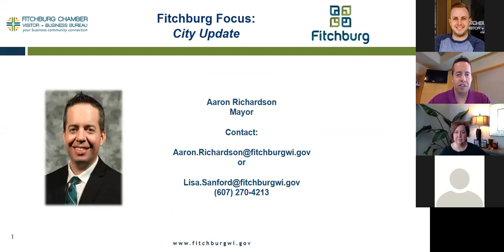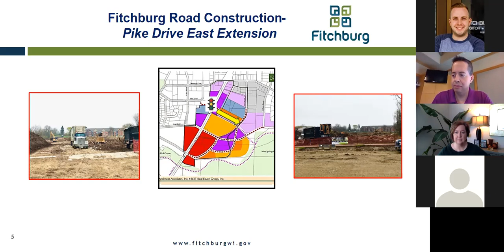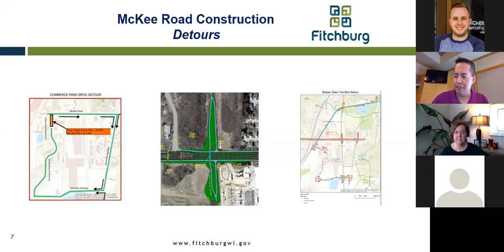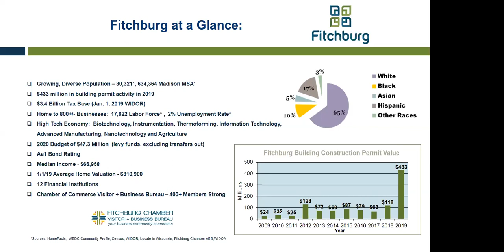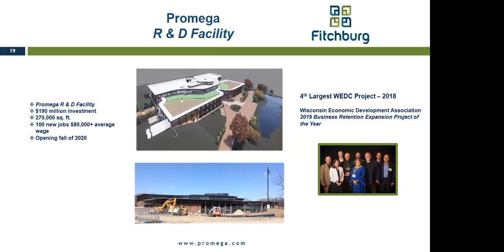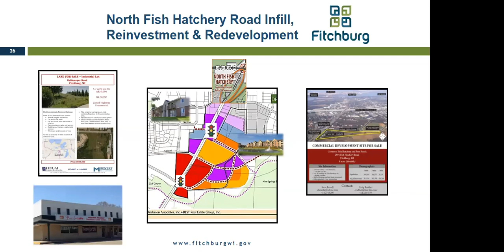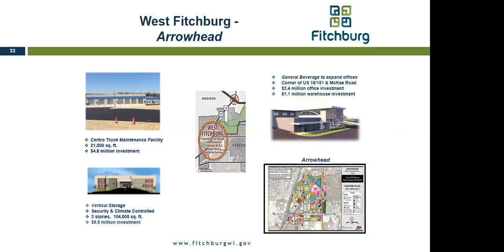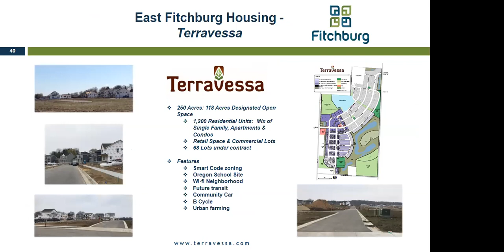Fitchburg Focus: Economic Development Update Webinar 4/30/20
Angela Kinderman, Fitchburg Chamber Visitor + Business Bureau President, Michael Zimmerman, City of Fitchburg Economic Development Director, and Mayor Aaron Richardson, City of Fitchburg Mayor share a presentation that includes current and future projects in development and other Fitchburg updates.